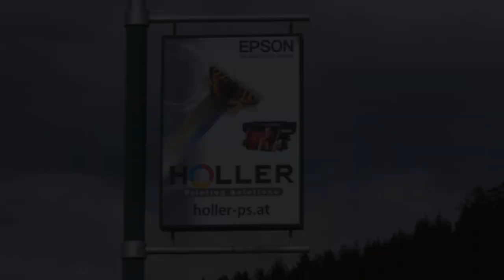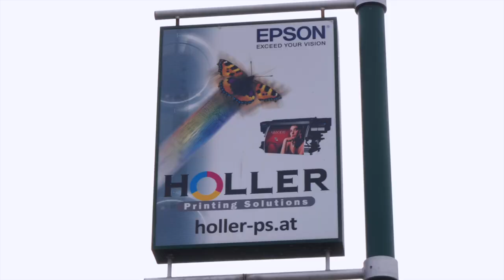Holler Printing Solutions GmbH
Holler Printing Solutions ist Ihr Partner in Sachen Großformat-Digitaldruck. Profitieren Sie von unserer über 20-jährigen Erfahrung in diesem Bereich. Sie möchten alles aus einer Hand? Unabhängige und ehrliche Beratung ist für uns selbstverständlich.